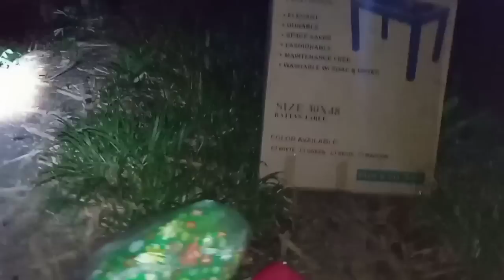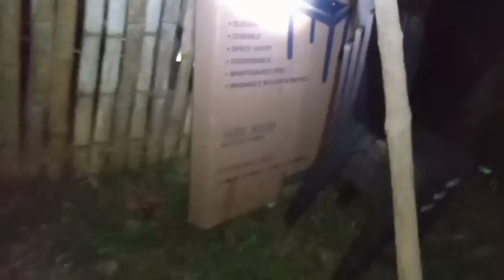maraming salamat SA tulong at MGA biyaya..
ghost seeker
ghost hunter
ghost seeking
ghost hunting
hiwaga't kababalaghan